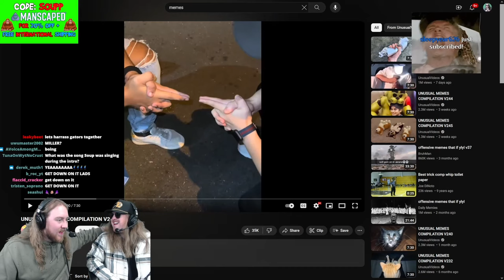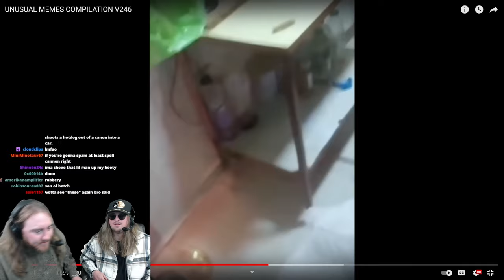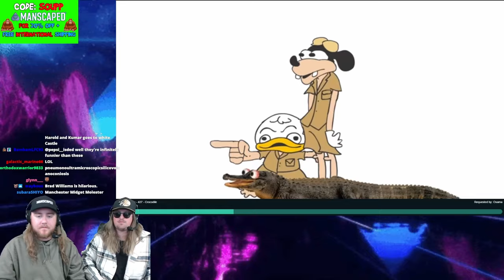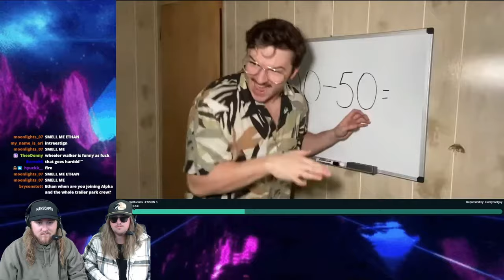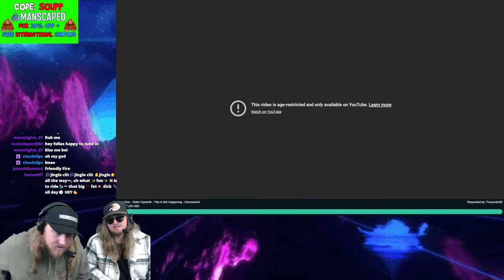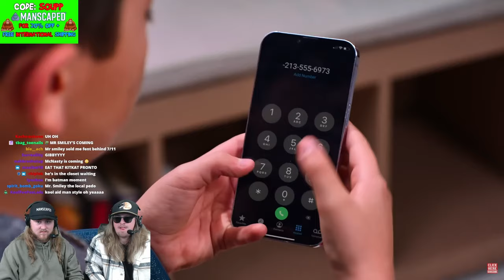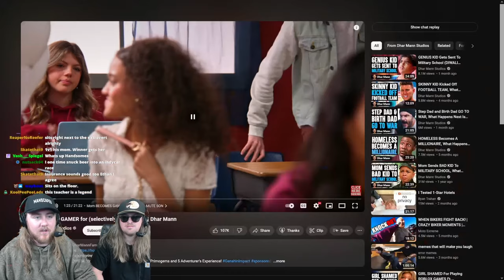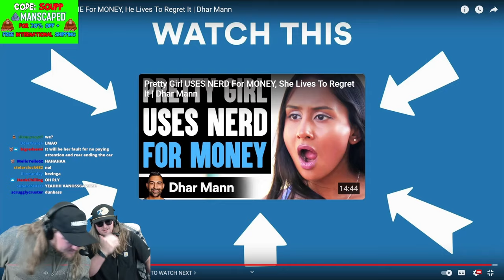🔴 Soup & Ethan React to Media Share Memes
Full stream of media share and memes with Soup and Ethan on December 12th, 2023